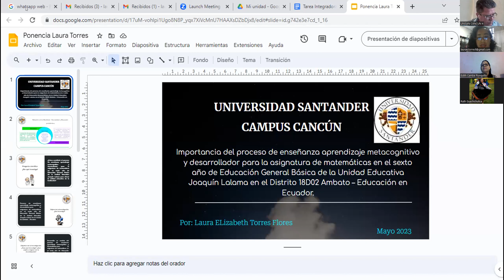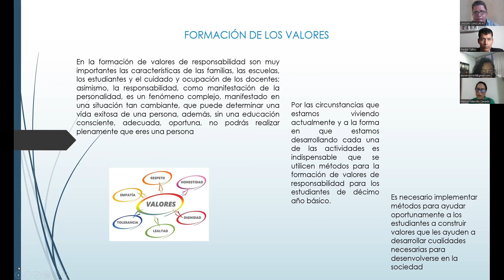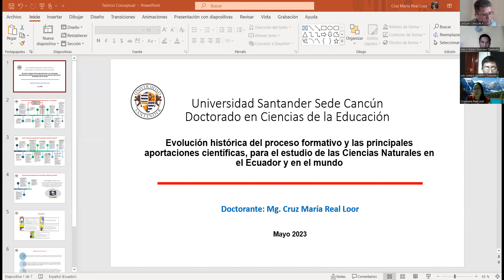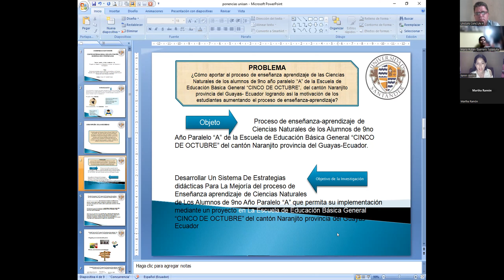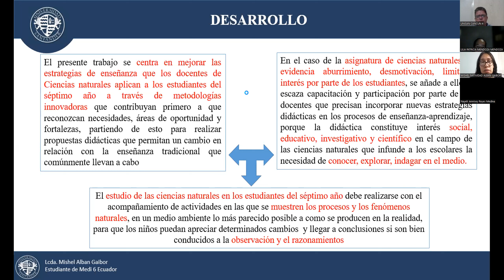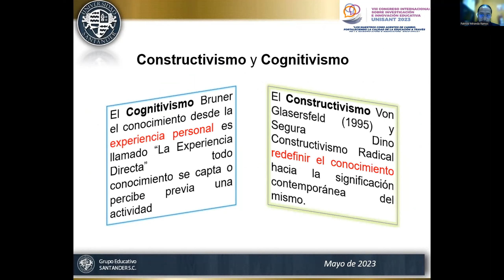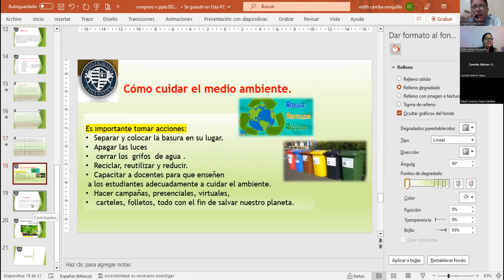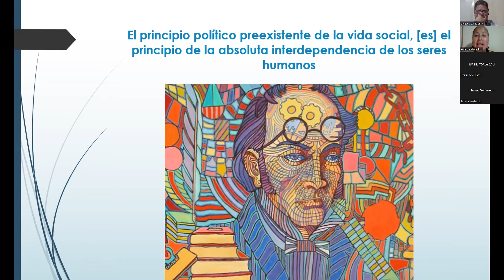Congreso UNISANT 2023 – TALLER 9